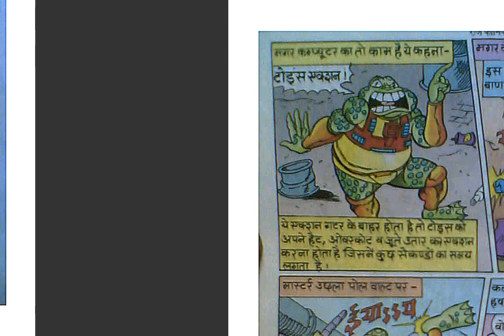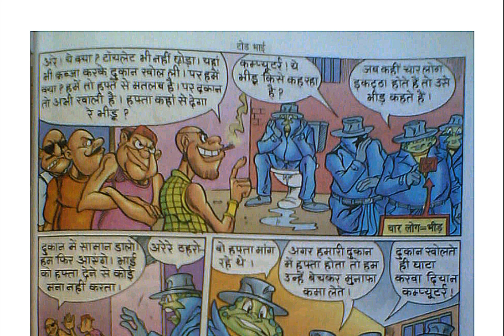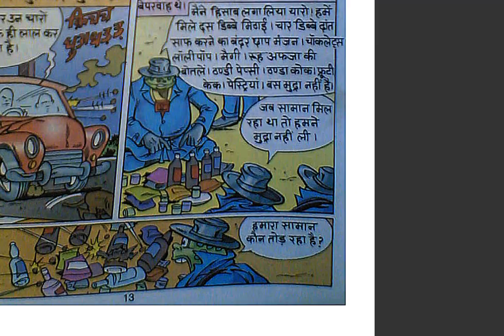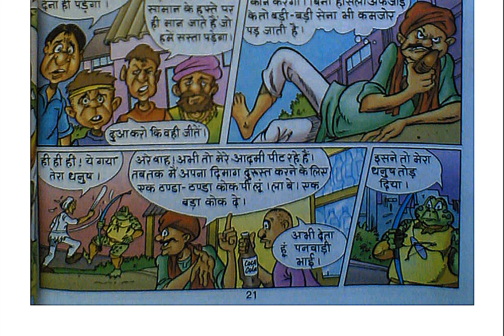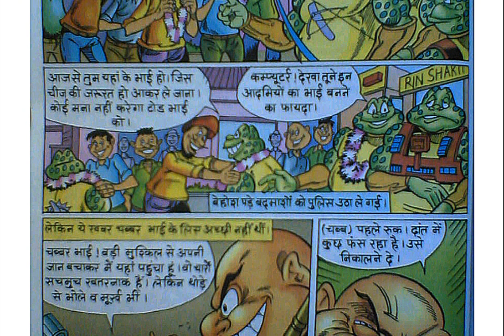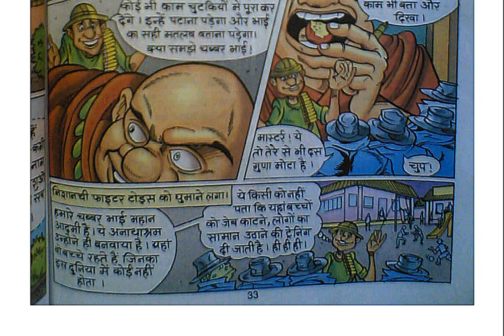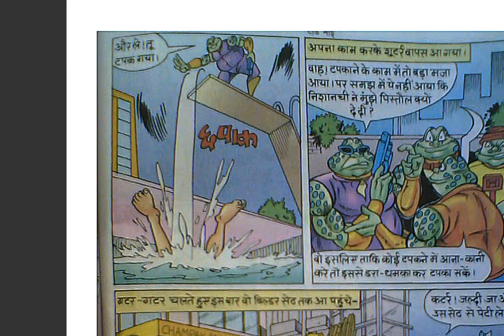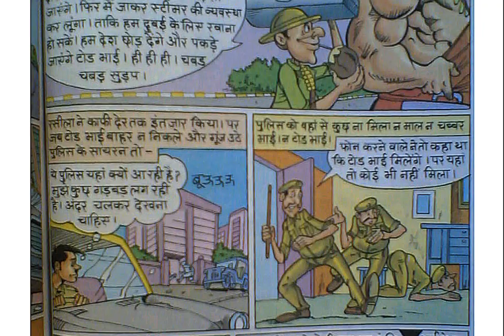Toad Bhai | Full Comic